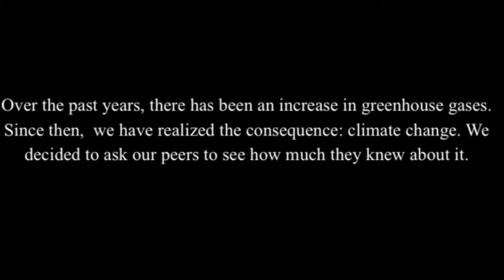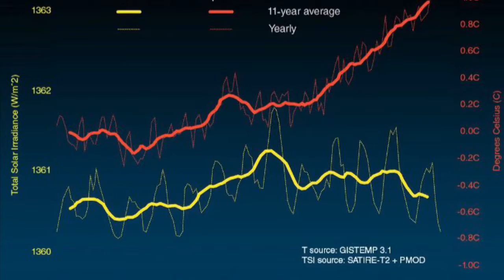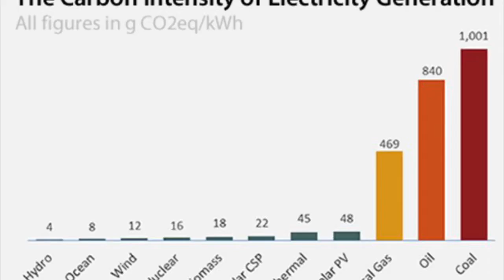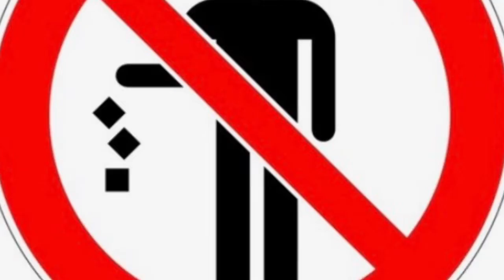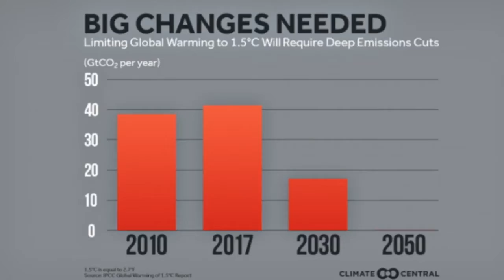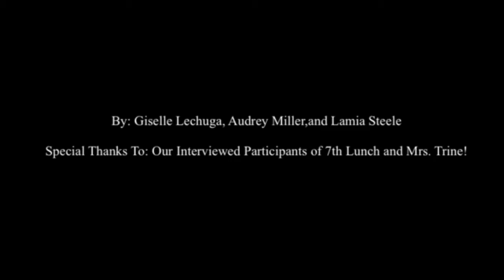Climate Film Project 2020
Climate Film Project for Mrs. Trine’s Honors Chemistry Class. Made by Giselle Lechuga, Audrey Miller, and Lamia Steele. Watch in highest quality and with subtitles/ CC if needed!